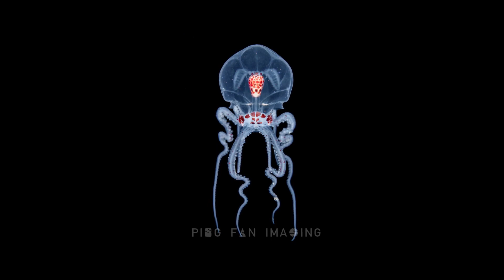DPG/Wetpixel Masters 2020 Silver Video Winner – “Diving into the Underwater Galaxy” by Ping Fan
Ping Fan’s 2nd place winner in the 2020 DPG/Wetpixel Masters Underwater Imaging Competition